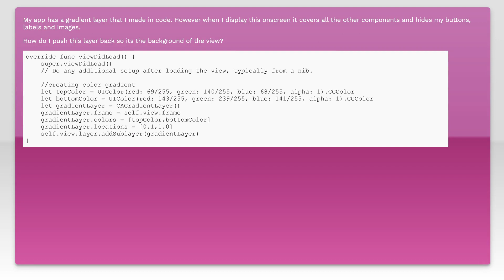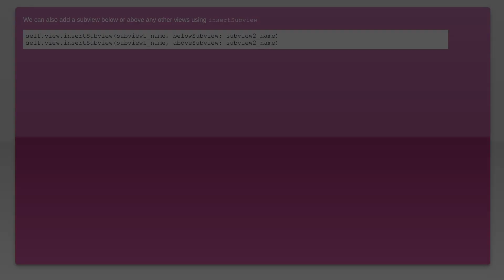Push gradient layer to background swift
ios: Push gradient layer to background swift

Related to: ios, swift, background, swift2